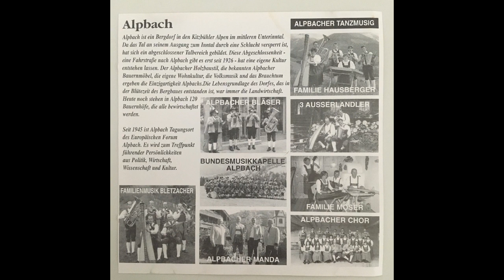Standschützen - Marsch / Bundesmusikkapelle Alpbach - Klingendes Alpbach